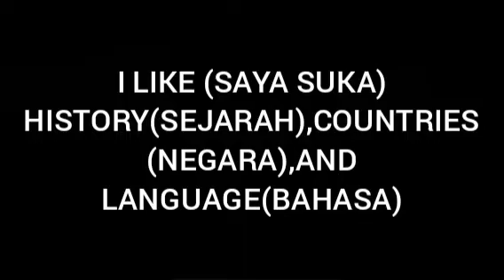About me (Tentang Saya)